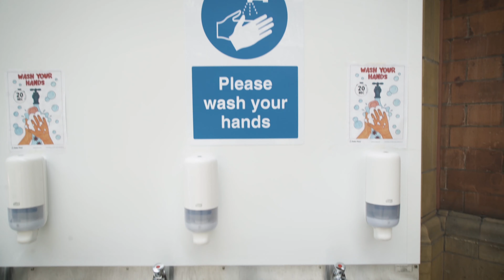A look back at 2020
A look back at what Chiltern Railways have done throughout 2020 during the pandemic and looking to the future with a message from managing Director, Richard Allan.